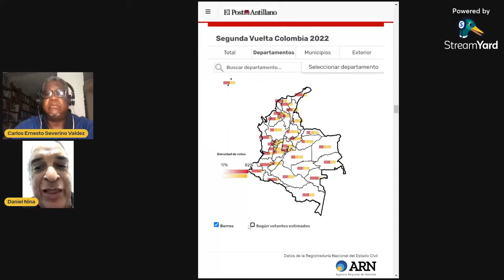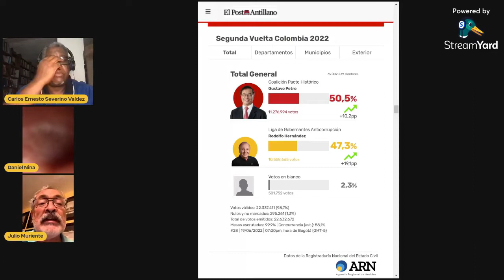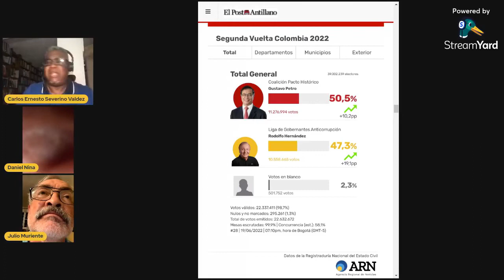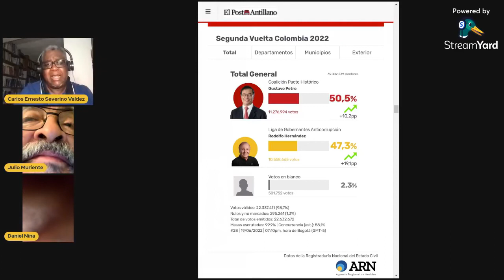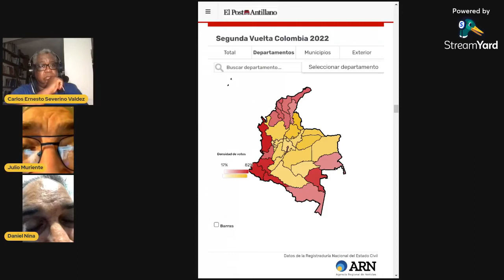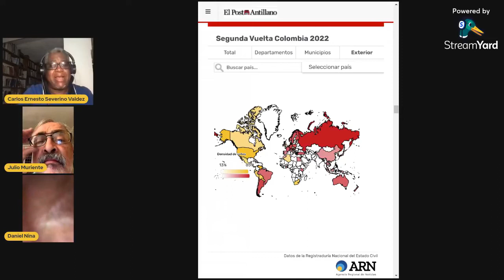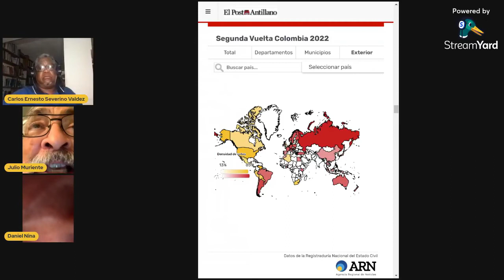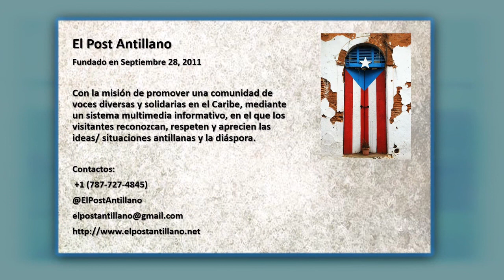Análisis de cobertura sobre las elecciones Colombia 2022 segunda vuelta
con Daniel Nina, Carlos Severino Valdéz y Julio A. Muriente
Facebook.com/ElPostAntillano
Twitter.com/ElPostAntillano